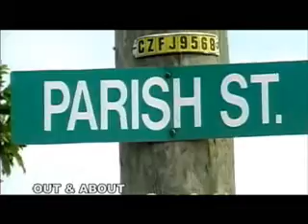OUT & ABOUT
Out & About August 2013